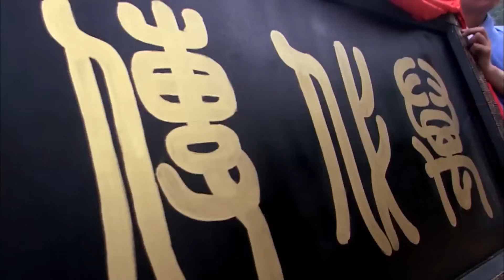【พากย์ไทย】ตอนที่ 11 | จอมนางบัลลังก์ฮั่น-The Virtuous Queen of Han| (หลินเฟิง,หวังลั่วตัน)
เธอเป็นนักร้องที่ไม่สวยและไม่มีเสน่ห์ และไม่ได้มาจากครอบครัวที่เพียบพร้อม แต่เธอเป็นคนฉลาดและมีหัวใจที่บริสุทธิ์ เธอคือ เว่ยจื่อฟู ฮองเฮาที่ครองรักกับอย่างยืนยาวถึง 48 ปี จากหญิงชาวบ้านธรรมดา เว่ยจื่อฟู และเว่ยชิงน้องชายที่ทั้งกล้าหาญและสามารถนำชัยชนะมาสู่ฮั่น ด้วยวัยเพียง 18 ปี เว่ยจื่อฟู เป็นคนที่มีจิตใจดี มีคุณธรรม ทำให้ผู้คนยกย่องเธอ และมีชื่อเสียงมายาวนาน